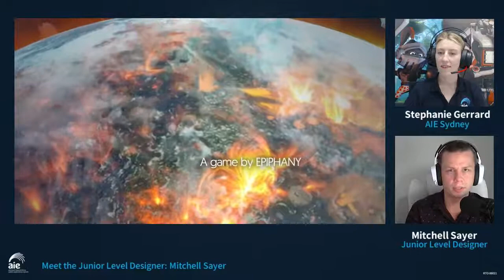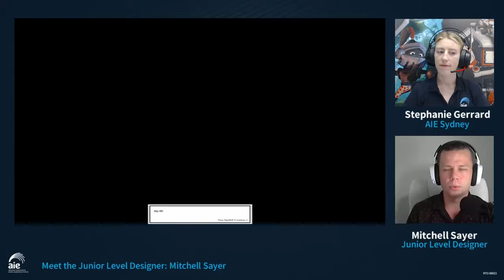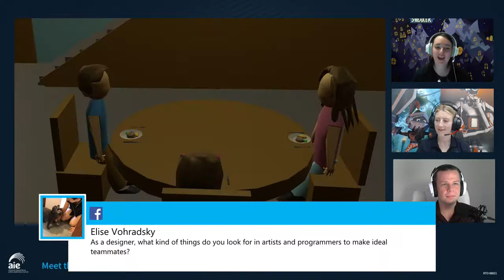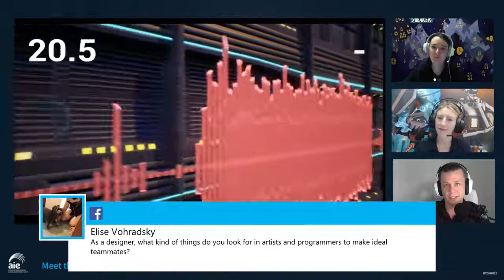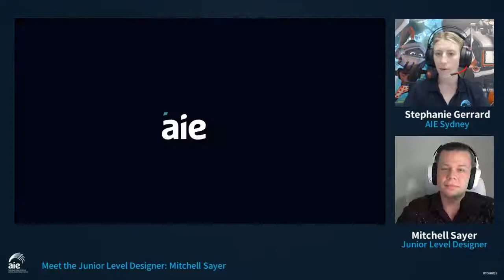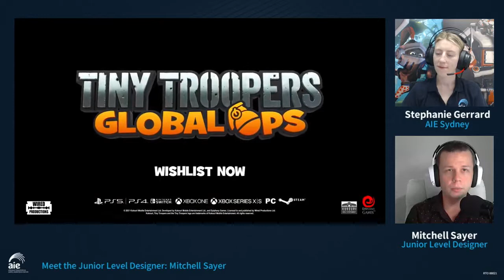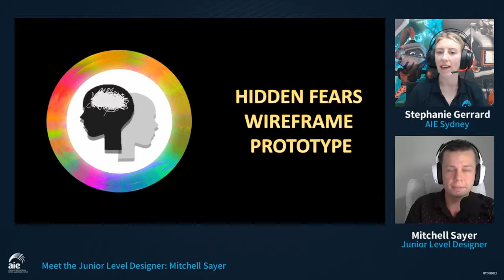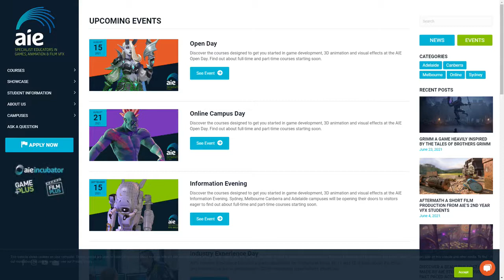Meet the Junior Level Designer: Mitchell Sayer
Tune in to hear us chat with AIE graduate Mitchell Sayer about his experience working as a Junior Level Designer.

Since graduating from AIE in 2020 with an Advanced Diploma of Professional Game Development, Mitchell Sayer has gone on to be a Junior Level Designer for studios such as Epiphany Games and Omni Games.

Don’t miss our livestream where Mitchell will be talking all things Game Design, AIE and share his journey in the industry so far.

To find out how to get your start in the Game Dev or VFX industry visit: